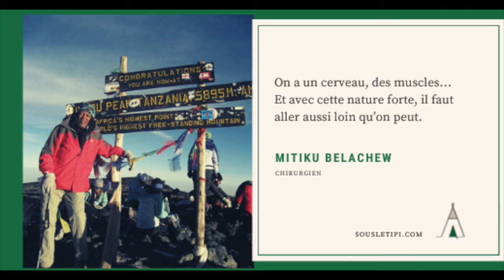Mitiku Belachew Sous le tipi Episode 2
Entretien Sous le tipi de Mitiku Belachew, le berger éthiopien devenu chirurgien à la renommée mondiale. Rendez-vous sousletipi.com pour plus d'entretiens inspirants.